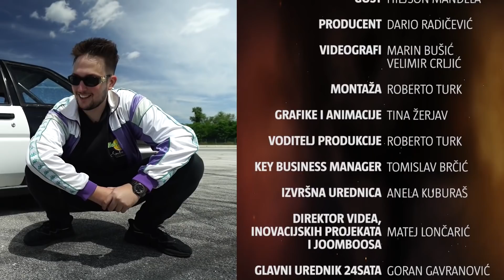Šebalj učio Hiljsona voziti: 'Ovo je bolje od prvog se**a' | ZVIJEZDE VRIŠTE | Epizoda 44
U novoj epizodi serijala 'Zvijezde vrište', Juraj Šebalj je ugostio popularnog člana Kukusa - Hiljsona Mandelu. Učio ga je voziti, okušali su se u repanju, a naučio je i Mandela nešto njega. Šebalj je učio kako napraviti pravi 'Slav squat'.